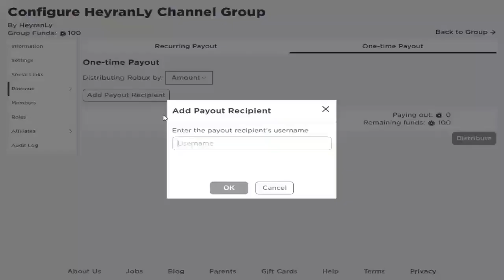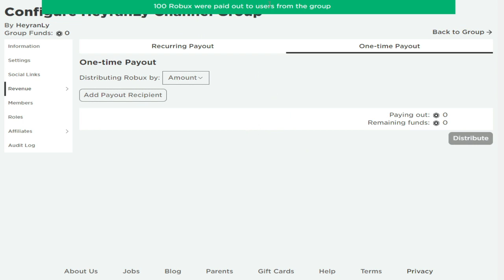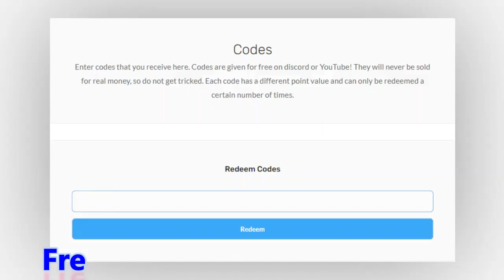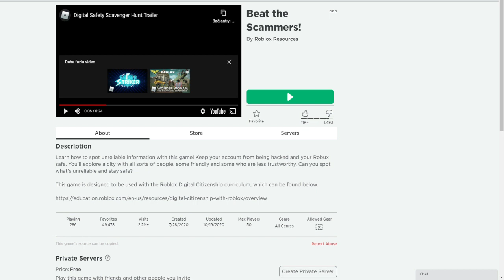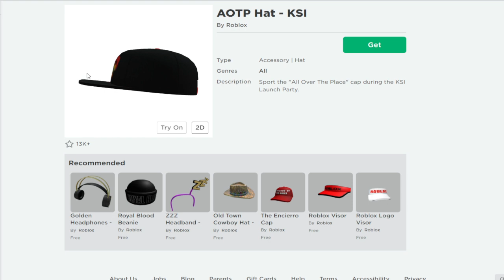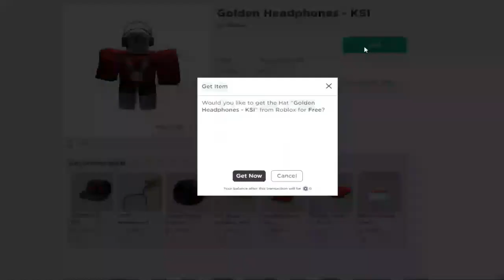*7 CODES!?* ROBLOX ALL NEW PROMO CODES AND FREE ITEMS 2021 December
Roblox Promo Codes 2021 December . I brought together the active Roblox Promo codes 2021 December . My goal is to make people instantly aware of the latest Promo codes and free items on Roblox. I also share the codes of roblox games. I give 100 robux gifts per day by making 1 giveaway every day. You can have more than 10 roblox items by watching this video. Have a good time.

How do I get a Roblox promo codes?